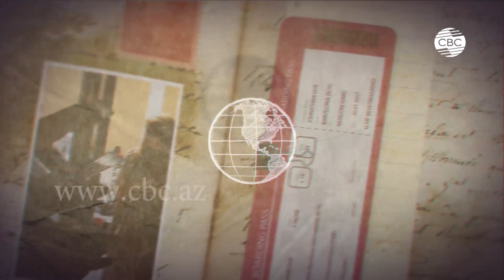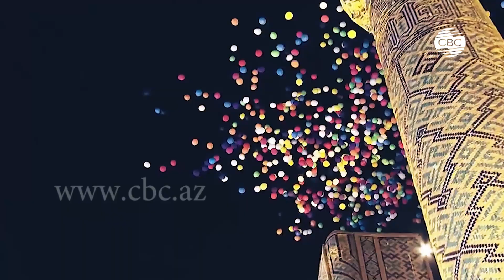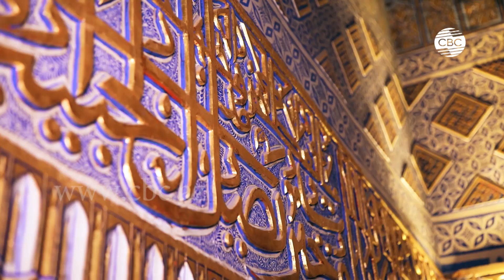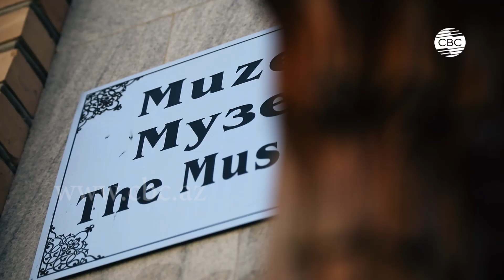Самарканд. Моё путешествие